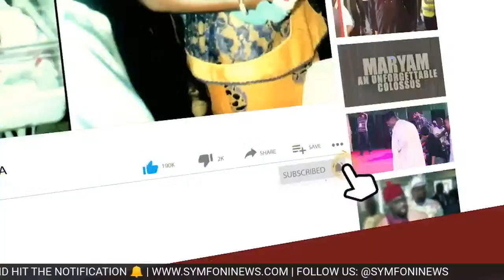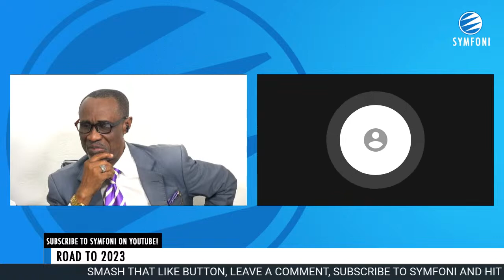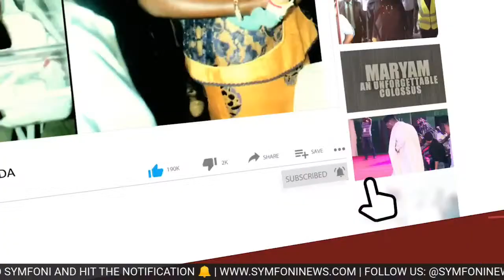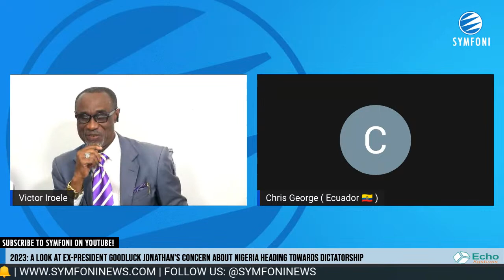2023: A Look At Ex-President Goodluck Jonathan's Concern About Nigeria Heading Towards Dictatorship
2023: A Look At Ex-President Goodluck Jonathan's Concern About Nigeria Heading Towards Dictatorship
NLC Urges the workforce to get their PVCs
Today on Road to 2023:  Former Sports minister, Solomon Dalung will take A Look At Ex-President Goodluck Jonathan's Concern About Nigeria Heading Towards Dictatorship
It's going to be No-Holds-Barred, incisive, insightful and blunt discussions on trending and topical issues in the country on @symfonitv.
Join us live at 7pm